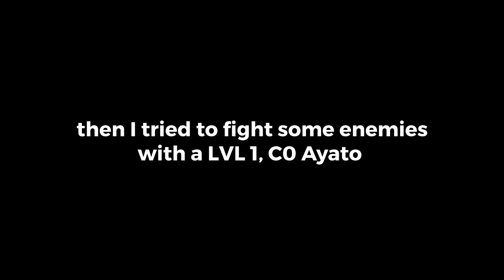trying to wish for ayato.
Today, I attempt to get Ayato. However, I only have ~11 pulls... so this will be interesting.